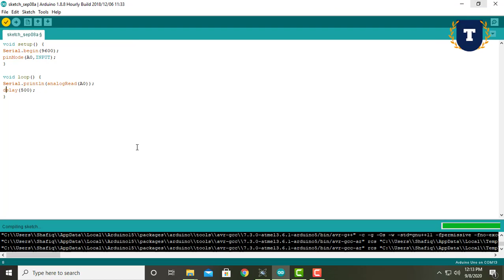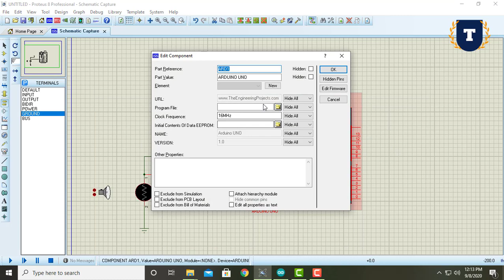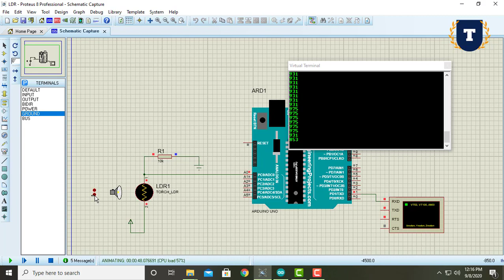LDR Connection With Arduino Proteus Simulation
In this video we will learn how to LDR Connection With Arduino Proteus Simulation,How to simulate ldr with arduino using proteus.